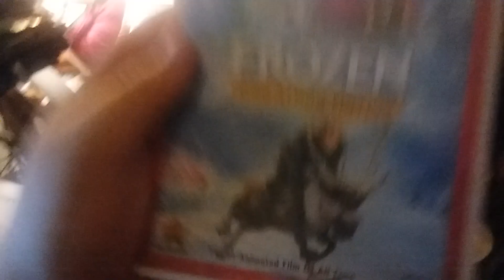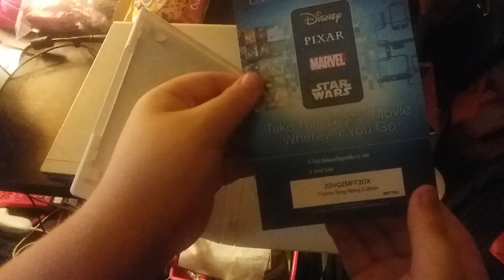Frozen: Sing-Along Edition DVD Unboxing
Here is an unboxing of Frozen: Sing-Along Edition on DVD that I got at the Goodwill store tonight.
Original Video Record Date: March 23, 2021